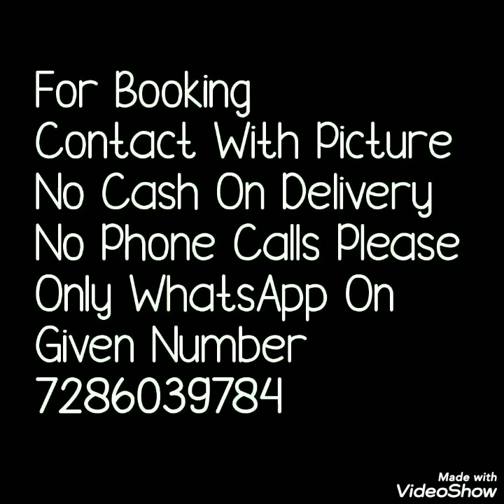Beautiful Couple set //Khadi Cotton Kurta Saree Set //Traditional Indian Ware//Bella Fashion World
Hello all.
Todays collection is very requested collection. couple set. Khadi kurta and saree set. u can ware in puja ,function gives beautiful look. Easy to carry.

1 . watsup for order: 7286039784
 2. no negotiations please
 4.Sorry, cash on delivery service is not available
 5.payment can send through RTGS,,google pay or paytm,account transfer.
 6.Dispatch will be with in 2 3 day after payment
 7.After dispatching we will send you courier number through watsup
 8.Depends on distance item will receive.normally 7 to 10 working days
 9.Take video at the time of parcel open
10.if you find any damages you can returned to same address
11.we supply all over  india,and overseases also.